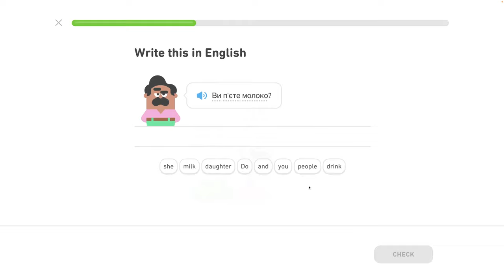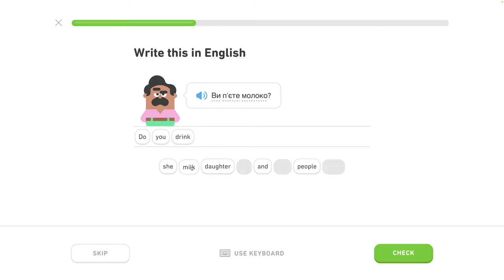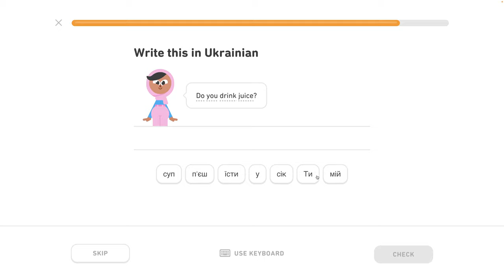🇺🇦 Písmená 3 - level 1/6 - lekcia 2/7 - Ukrajinsky s Yetim